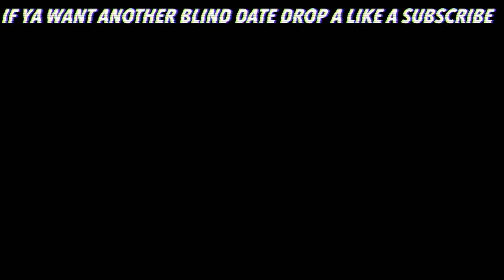I PUT 2 FREAKS ON A BLIND DATE😳‼️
ROAD TO 1K WE ALMOST THERE‼️